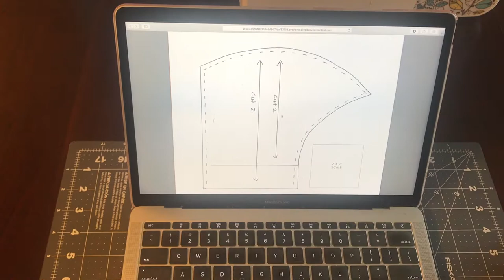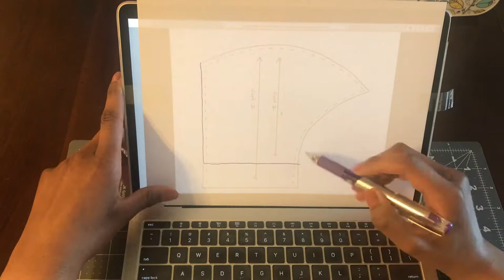How To Sew A REUSABLE Face Mask With FILTER POCKET & NOSE WIRE| DIY BEST FIT Face Mask With PATTERN!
Hey Muses! I hope you all are well and safe! To help prevent the spread of corona virus, I’m going to show you guys how to make a reusable Olson mask (or fabric face mask) with a filter pocket and a metal nose bridge. Not only is this mask easy to make with or without a sewing machine, but it is also machine washable, tightly fitted, and only takes 15 minutes to make.

CDC Mask Recommendations:
Cloth face covering should-
1. Fit snugly but comfortably against the side of the face.
2. Be secured with ties or ear loops.
3. Include multiple layers of fabric.
4. Allow for breathing without restriction
5. Be able to be laundered and machine dried without damage or change to shape.